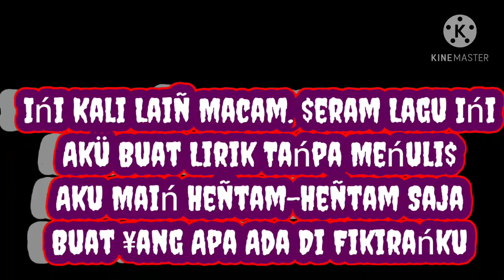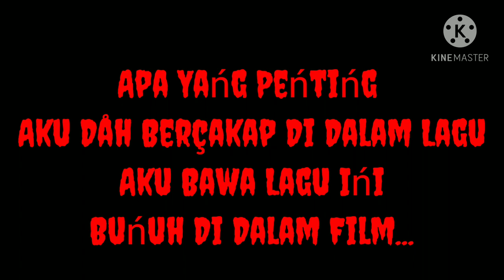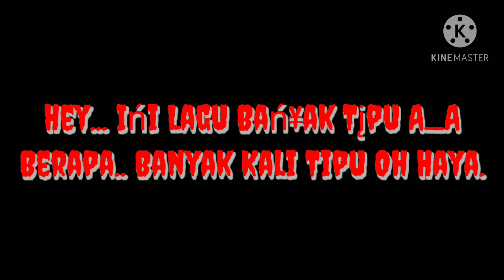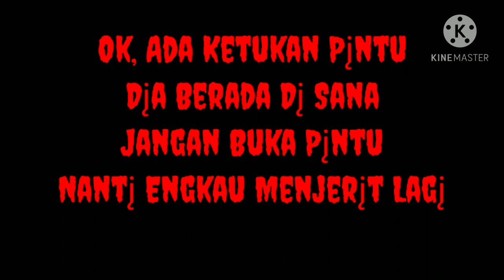M.H.S - Bunuh Di Dalam Film Featuring. Layan Jelah